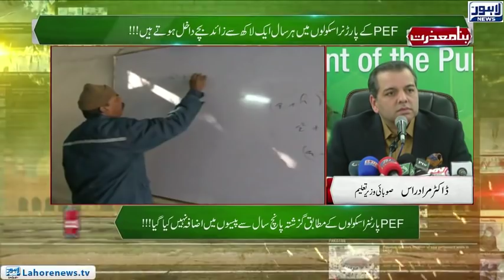Bina Mazzrat - Part 01 - What Happened To Education in Naya Pakistan?!